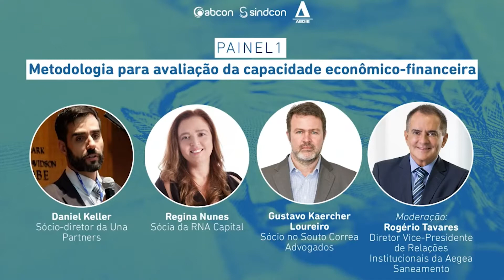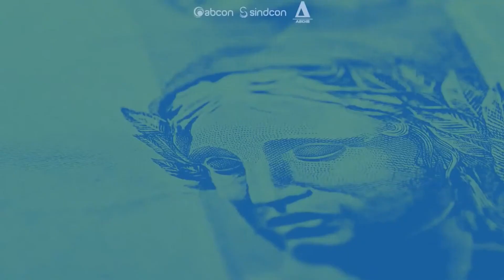Melhores Momentos - Episódio 3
Abdib e Abcon organizaram uma websérie de seis capítulos para tratar dos desafios para a implementação da Lei 14.026/2020, o novo marco regulatório do saneamento básico, que prevê mecanismos para promover investimentos em montante suficiente para universalizar a prestação dos serviços para a população brasileira. Neste vídeo, há os melhores momentos do terceiro episódio, que discutiu aspectos relativos à capacidade econômica e financeira dos operadores de contratos vigentes para realizarem os investimentos no montante suficiente para cumprirem as metas de universalização do atendimento, previstos na Lei 14.026/2020.